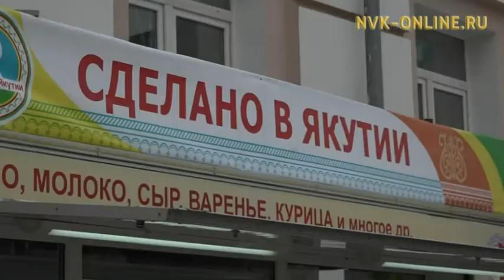Какое будущее ждет брусничный бизнес в Якутии?